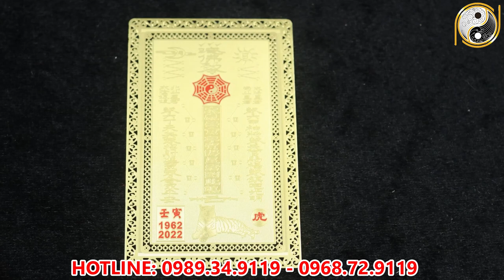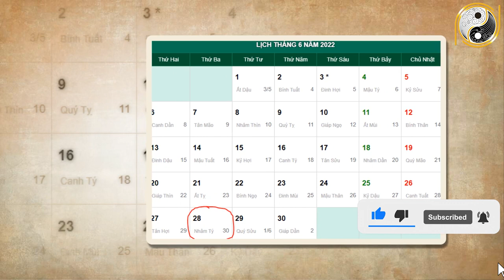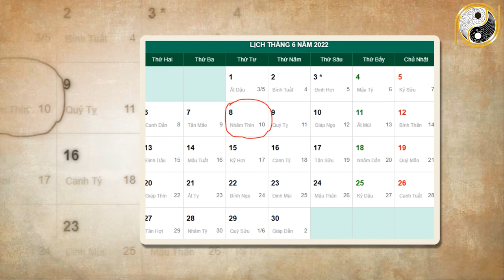Xem tử vi năm 2022 Tân Dậu 1981 Tháng 5 Âm Lịch Bỗng Trúng Lớn, BẤT NGỜ Đổi Đời GIÀU CÓ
01. Linh phù giải hạn
02. Hồ lô hóa giải Ngũ Hoàng
03. Mai Hoa Phú Quý
04. Gương bát quái tinh cầu
05. Kim bài thái tuế 2023
06. Vòng tam hợp Dần Ngọ Tuất
07. Vòng tam hợp Thân Tý Thìn
08. Vòng tam hợp Hợi Mão Mùi
09. Vòng Tam Hợp Tỵ Dậu Sửu
10. Bát bảo tâm kinh
11. Minh Quang pháp bảo cầu
12. Minh Quang pháp bảo lục giác
13. Tỳ Hưu Lộc Tài (Đồng)
14. Tỳ Hưu Khai Vận ( Bạch Ngọc)
15. Bách Niên Tụ Tài ( tụ tài lộc)
16. Song long ngọc ấn ( ấn thăng quan)
17. Kim bài ngũ Lộ Thần Tài
18. Hồ lô bình an ( treo xe)
19. Móc khóa văn xương
20. Ống bút văn xương gỗ đào
21. Bút văn xương gỗ đào
22. Bút văn xương gỗ đào nhỏ
23. Hoa mai kim tiền ( mạ vàng )
24. Các vật phẩm phong thủy khác Xem tử vi năm 2022 Tân Dậu 1981 Tháng 5 Âm Lịch Bỗng Trúng Lớn, BẤT NGỜ Đổi Đời GIÀU CÓ